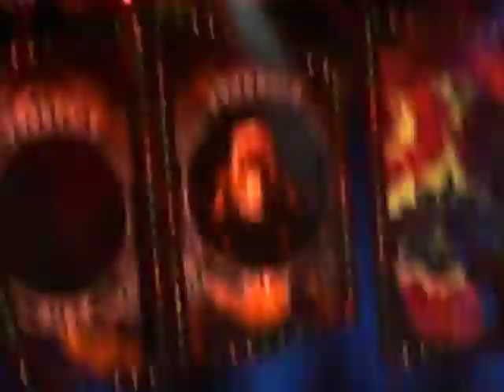pink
crap sound quality! good show 20/04/09 i love pink